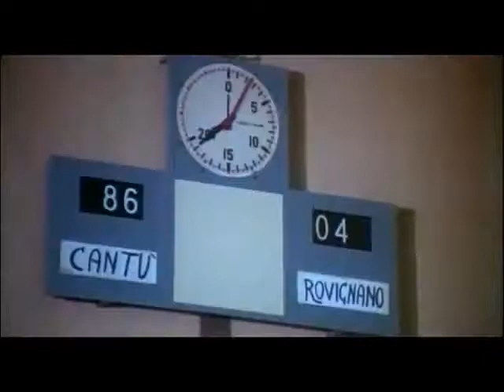Adriano Celentano ballo video mix By Max 🎵🎵🎵